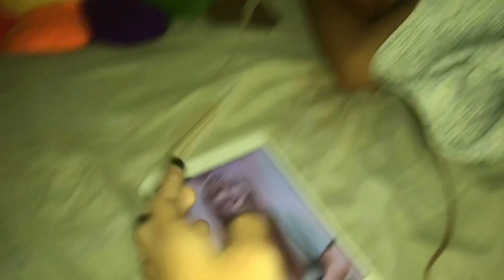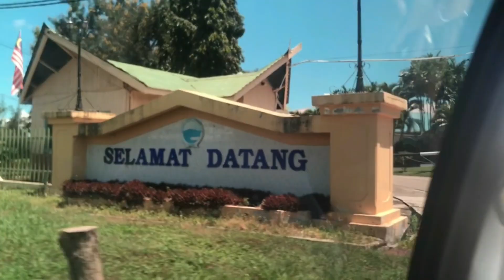BEHIND THE SCENE OF BLACKPINK - How You Like That Siblings Dance Cover | Vivian & Velvet ft Violet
This is the behind the scene of our BLACKPINK - How You Like That siblings dance cover! 🤩 We had a lot of fun practicing the choreography, getting ready with our outfits, hair & makeup & filming the dance cover ❤️ It was tiring, but we enjoyed the moment 🥰 Make sure to watch until the end of this video & enjoy watching, everyone! 😘

Have you guys watch our BLACKPINK - HOW YOU LIKE THAT SIBLINGS DANCE COVER? 🤩 Go check it out! ❤️

CREDITS [KENINGAU,SABAH] BLACKPINK - 'How You Like That' Siblings Dance Cover
1. VIDEOGRAPHER :
2. EDITOR :
3. HAIR & MAKEUP :
4. PLACE :
• Kompleks Sukan Keningau
• Keningau Golf & Country Club

   Musician: Jeff Kaale
   Musician: @iksonmusic
   Musician: Jeff Kaale
   Musician: Gabriel
   Musician: Reminiscor
   Musician: Deleted Account
   Musician: Marco Lazovic
   Musician: @iksonmusic
• Good Time 02 - InShot Classic

Vivian & Velvet are Sabahan sisters who love filming & editing fun & random YouTube videos such as challenges, pranks, productivity, fashion, family, sisters, teen life & more!